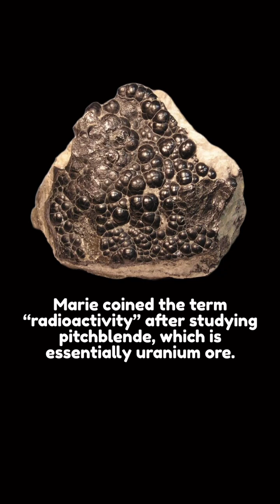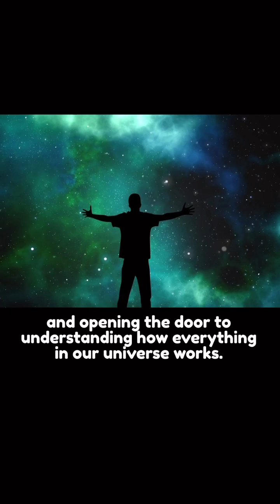What did Marie Curie actually do?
Explain it to me like I’m 5 😅 What an inspiration. In her own words, “I am among those who think that science has great beauty,” not for wealth, not for power, but for discovery and advancement. In many ways Marie Curie was the foil to Thomas Edison’s for profit style of science. She didn’t do it for money or for fame. She did it because it was beautiful.